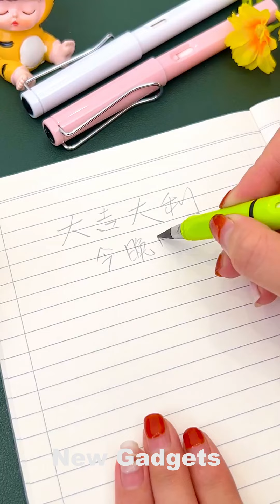New Gadgets!😍Smart Appliances, Kitchen tool/Utensils For Every Home🙏Makeup/Beauty🙏Tik Tok China#1472